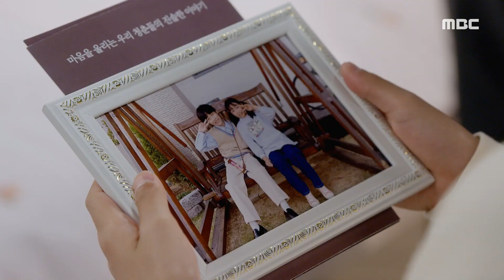[하늘의 인연] 죽은 엄마와 김시하를 그리워하는 이주원을 위로하는 변우민X조미령, MBC 230510 방송